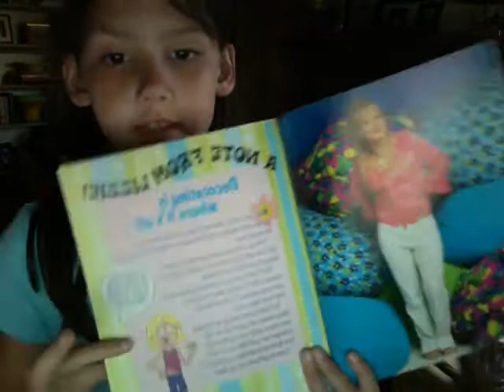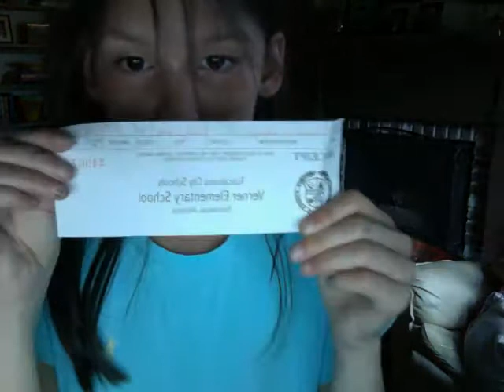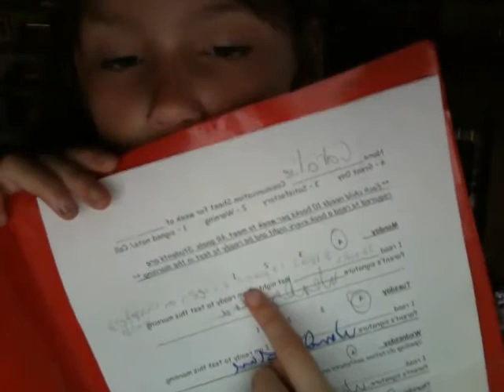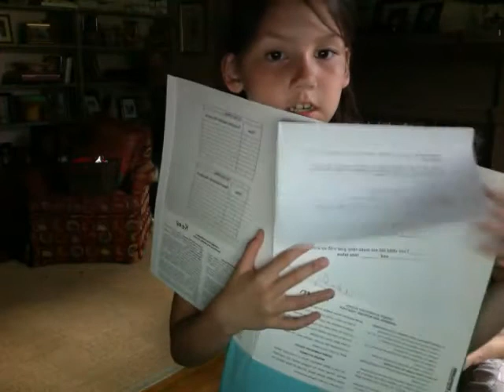what's in my backpack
if you love peace signs put your hand up